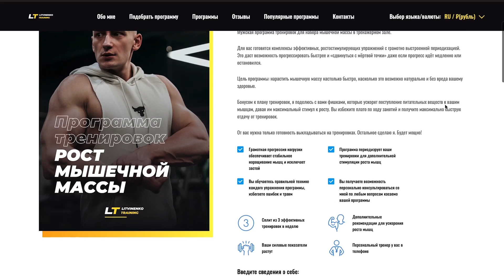КАК УСКОРИТЬ РОСТ МЫШЦ х2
✅ Если у вас появятся вопросы по ходу занятий — вы всегда получите ответы лично от меня.

Влад Литвиненко

● Дипломированный тренер

Привет, друзья!

6 приёмов, которые натурально ускорят рост ваших мышц в этом видео!

Те самые разноцветные жидкости, которые вы видите в шейкерах у качков – это первое, что может ускорить рост ваших мышц.

6. Спортивное питание

Я назову минимальный набор, который сразу будет давать вам прибавки в массе и поможет сохранять уже имеющие мышцы.
Это: креатин – для ускорения роста мышц и силы, HMB – для усиления действия креатина и выработки гормона роста, и лично мне нравится связка из цитруллина и БЦА прямо во время тренировки. Они дадут энергию и станут топливом во время занятия.
Ещё, если вы недобираете белок во время дня, можно перед сном выпить казеин. Он усваивается 6-8 часов и пока вы спите он даёт постепенное и долгое насыщение вашим мышцам.
Это такой, короткий список добавок, который легко использовать, но который будет давать вам результат.
Теперь переходим к приёму, который выполнять сложнее, но он ещё эффективнее.

5. Профицит калорий

Пытаться набирать массу и питаться бесконтрольно – это примерно то же самое, что грузить сериал с одной палкой 3G.
Сегодня съели больше – рост мышц запустился, завтра пробегали весь день в делах – снова худеем.
Это одна из самых главных проблем роста мышц. Им просто не хватает для этого энергии.
Говоря на языке практики – вам нужно есть каждые 2-3 часа.
Не ждите чувство голода для того чтобы сесть за стол. Сделайте своей привычкой питаться чаще.
Если вы научитесь делать это постоянно, то ваши знакомые будут с трудом узнавать вас на улице через время. Потому что вы сами очень удивитесь тому, насколько быстрее могут расти мышцы, если применить хотя бы один этот приём.

4. Калорийные коктейли

Когда твёрдая еда уже не лезет, есть другой вариант получить мощную и полезную порцию калорий. А именно – выпить их.
Возьмите пол стакана овсянки, скуп протеина, 1 спелый банан, столовую ложку арахисовой пасты и стакан молока. Всё это взбейте в блендере.
Так вы получите домашний коктейль, который приятно выпить и который поможет вам создать профицит калорийности, нужный для роста мышц.

3. Чёткая цель

Вы, скорее всего, хотите не просто нарастить мышцы. Вы хотите ещё и убрать жир. И это абсолютно нормальное желание.
Но костью в горле становится то, что большинство пытается сделать это ОДНОВРЕМЕННО.
Для этого стараются и не переедать особо, и в тренировки замешивают силовые вместе с кардио. Вот это то, чего делать не нужно.
Исключите кардио и сведите к минимуму другие активности.
С одной стороны вы помогаете телу набирать за счёт поступления калорий. С другой – вы должны не мешать мышцам расти дополнительными активностями.
Если вы сегодня потренировались в зале, потом решили ещё побегать, завтра покататься на велосипеде, а дальше поиграть в футбол с друзьями, то всё это на росте мышц постепенно будет ставить крест.
Поэтому ответьте для себя на вопрос «что вам сейчас больше надо» и двигайтесь именно в этом направлении. Если это рост мышц, то следующий совет будет крайне полезным.

2. Прогрессия нагрузки

Ускорить рост мышц или запустить его, если вы застряли в плато, может прогрессия нагрузки.
Больше того, это обязательное условие, для роста мышц на постоянной основе.
На каждой последующей тренировке вы должны стремиться в каждом упражнении сделать хотя бы на 1 повторение больше, чем...